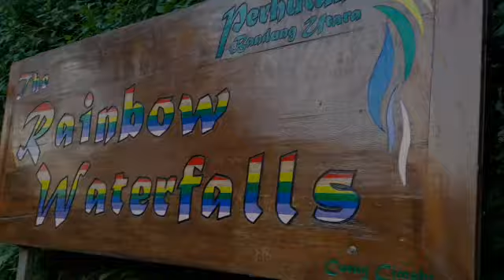CURUG CIMAHI - SCHUT VACATION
curug cimahi...

Curug atau juga Air Terjun Cimahi ini, memiliki ketinggian sekitar 87 m, merupakan salah satu curug yang tertinggi di wilayah Bandung dan sekitarnya.  Nama Cimahi berasal dari nama sungai yang mengalir di atasnya yaitu Sungai Cimahi yang berhulu di Situ (danau) Lembang dan mengalir ke Kota Cimahi.
Berjarak kurang lebih 10 kilometer dari kota Cimahi ke arah Lembang atau 20 km (sekitar 1 jam) ke arah utara dari kota Bandung, yang Terletak di Jalan Kolonel Masturi, Desa Kertawangi, Kecamatan Cisarua, Kabupaten Bandung Barat, Propinsi Jawa Barat.

Untuk harga tiket yang disediakan disana seharga 15.000 rupiah untuk local, sedangkan untuk yang manca negara seharga 25.000 rupiah.

Dan jangan lupa untuk siapkan fisik yang lebih kuat karna saat menuruni tangga dan menaiki tangga yang terhitung lumayan jauh, di perkirakan sekitar 20 menit tanpa beristirahat.

Buat kalian yang beragama islam dan sering lapar di setiap saat, curug cimahi memiliki mushola dan warung kopi atau warung mie yang bisa sambil  ig atau snapgram atau apapun ituu, kalian bisa sambil bersantai sambil nge teh karna cuaca di sana lumayan  sangat dingin ketika menjelang sore hari.